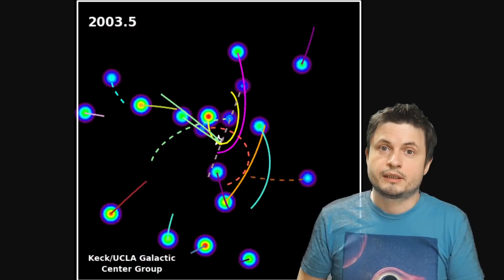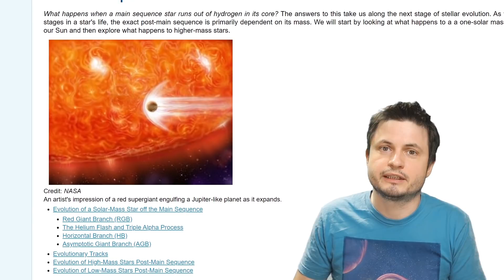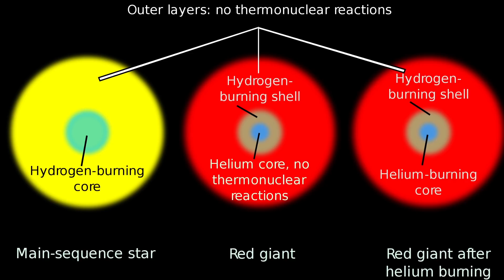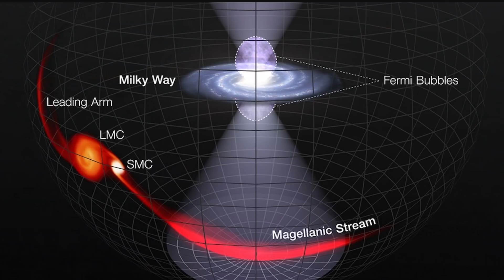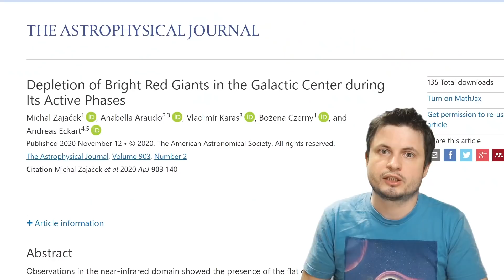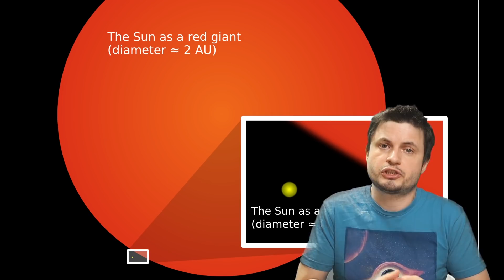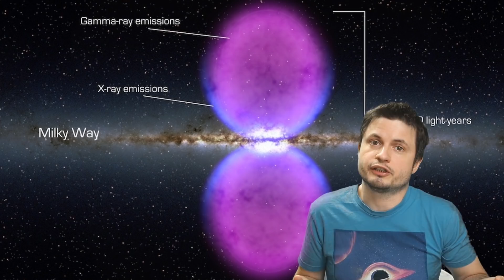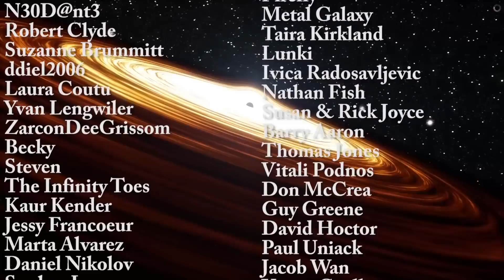No Red Giant Stars Exist Near The Central Black Hole...But Why?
Hello and welcome! My name is Anton and in this video, we will talk about a new study that tries to explain the mystery of why there are no red giants near the center of the galaxy.

1GFiTKxWyEjAjZv4vsNtWTUmL53HgXBuvu

Specifically, great thanks to the following members:

Morrison Waud
Vlad Manshin
Mark Teranishi
TheHuntress
Ralph Spataro
Albert B. Cannon
Lilith Dawn
Greg Lambros
adam lee
Gabriel Seiffert
Henry Spadoni
J Carter
Jer
Silver surfer
Konrad Kummli
Nick Dolgy
UnexpectedBooks.com
Mario Rahmani
George Williams
Shinne
Jakub Glos
Johann Goergen
Jake Salo
LS Greger
Lyndon Riley
Lauren Smith
Michael Tiganila
Russell Sears
Vinod sethi
Dave Blair
Robert Wyssbrod
Randal Masutani
Michael Mitsuda
Assaf Dar Sagol
Liam Moss
Timothy Welter MD
Barnard Rabenold
Gordon Cooper
Tracy Burgess
Douglas Burns
Jayjay Volz
Anataine Deva
Kai Raphahn
Sander Stols
Bodo GraÃŸmann
Daniel Charles Smith
Daniel G.
Eugene Sandulenko
gary steelman
Max McNally
Michael Koebel
Sergio Ruelas
Steven Aiello
Victor Julian Castillo
xyndicate
Honey Suzanne Lyons
Olegas Budnik
Dale Andrew Darling
Niji
Peter Hamrak
Matthew Lazear
Alexander Afanasyev
Anton Newman
Anton Reed